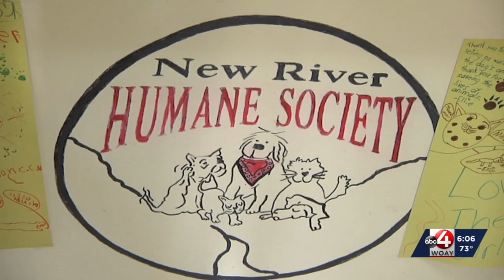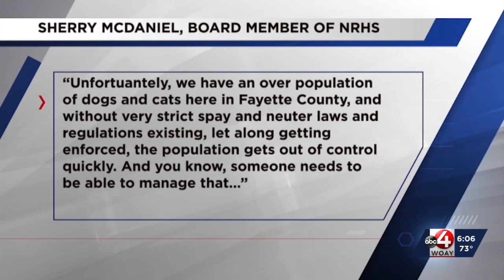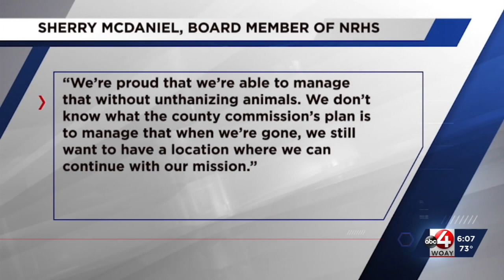NEW RIVER HUMANE SOCIETY IS LOOKING FOR A NEW HOME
REPORTER: KATHERIN SKELDON
ANCHOR: GeNIENNE SAMUELS